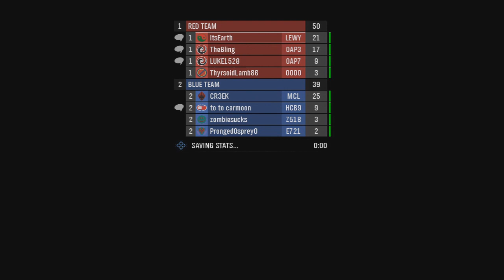Halo Reach - TU Slayer DMRS on Battle Canyon - Anniversary Slayer - W/Commentary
Strategy, weapons and hiding places for Countdown with some funky commentary from Lewis.

T-SHIRT COMPETITION WINNER: Check back later on LewisBlogsVlogs

Lewis's official debut album 'Midnight Winter' is Released on the 27th January 2012.

Lewis Plays Halo Daily! What do YOU want to see him play?

- Battlefield 3 Game Play

- Assassins Creed Revelations Game Play

- Assassins Creed Brotherhood Game Play

- Call of Duty: Black Ops Game Play (Including Zombies)

- Halo 4 - Walkthrough & Game Play (When Released)

TAGS
halo1 halo2 halo3 halo4 halo wars reach odst bungie 343 industry blue flaming helmet toby turner lewis blogs tobuscus youtube redvsgreen9dr red vs green 9dr machinima ign entertainment videos uploaded daily xbox xbox360 montage master chief yellow ftw ItsEarth TU Slayer DMRS on Countdown Squad Slayer